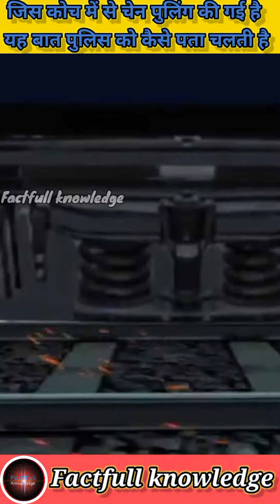जिस कोच में से चेन पुलिंग की गई है यह बात पुलिस को कैसे पता चलती है